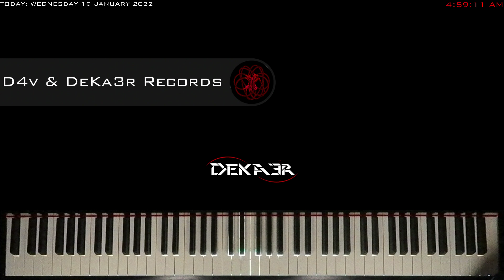🔴 IRL 🎹 EJERCICIOS para PIANO - FA sostenido Mayor - ESCALAS DOBLES en SEXTAS - 1547